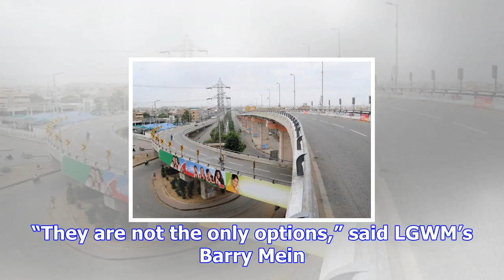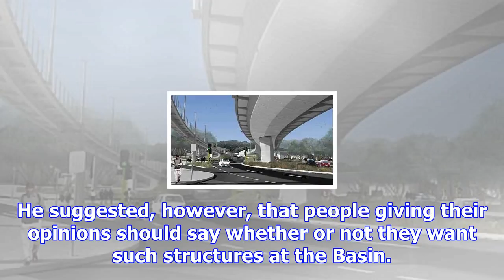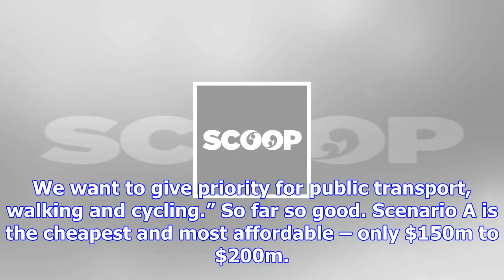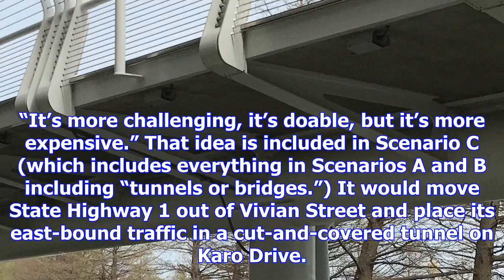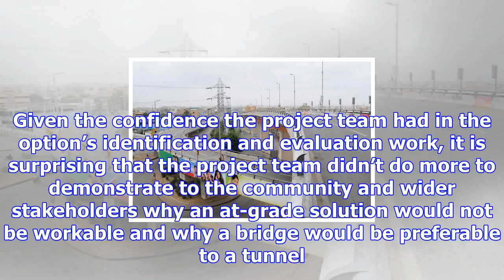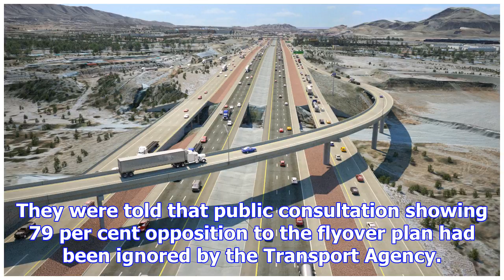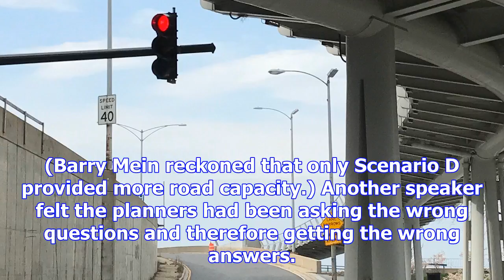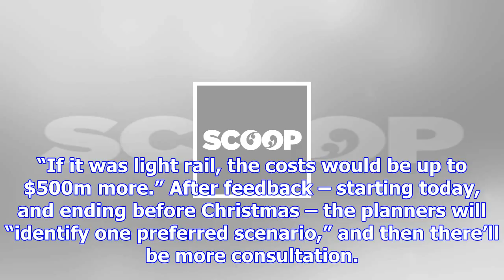Are they flyovers? no, they’re bridges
by Lindsay Shelton We called it a flyover. The transport planners called it a bridge – before and af...